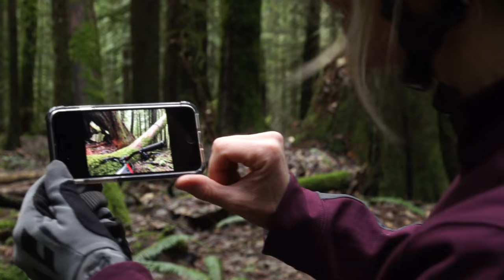Claire Buchar Talks About The Day She Almost Died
Claire Buchar is a World Championship DH medalist and is having an incredible time riding bicycles. We hung out with her for a day to see what she gets up to and to talk about her achievements in life, including the good times and the bad times. She also wrote some words for us, check them out below:

"I was a privateer my entire racing career except for 2 seasons, 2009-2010, when I was lucky enough to be a part of the CRC Intense World Cup Team. In 2011, newly back as a privateer, I was unable to make it to any World Cup rounds but I managed to win the Canadian DH National Championships and bring home a bronze medal at the DH World Championships in Champery, Switzerland. Going into that off season, I was more motivated than ever to train and return to racing World Cups.

However, I was running on low batteries and that winter after starting to feel  particularly lethargic and not being able to make it through a gym workout, I set my ego and goals aside and allowed myself to sense that something wasn't right. Stuff that had been creeping up on me for years had finally caught up and my poor body was not keeping up with my mind anymore. I sought help through various avenues and was eventually diagnosed with a pretty real autoimmune disorder and this is when my very real healing journey began.

In the spring of 2013, an auto accident sent me falling backwards on this healing journey. An out of control driver hit me side on going about 80kph and there was only a thin metal door between their truck and me. I was badly concussed, broke most of my ribs and my pelvis in 2 places. One lung was full of blood and my liver and spleen were lacerated. When I woke up and realized what had happened and that Chris, who was with me in the car, was alive and relatively ok, I had to breathe tiny gasps of air from the top of my lungs to stay calm and alive until help arrived. What followed in the coming weeks was an experience I’ll never forget and I’ll forever hold a huge respect for our firefighters, paramedics, doctors and nurses when it comes to rescue and putting the body back together!

The very first second that I was able, the rehab began. However, the injuries, trauma and concoction of drugs from the hospital triggered quite a set back in my health. Visions of my own strong and beautiful mother, who fell ill and who I lost when I was 17, would flood into my head and I just thought that that would also be my fate.

Looking back now, I returned to riding my bike too early. The central nervous system and PTSD can take years to heal and I ended up re-braking 3 ribs later that summer in a small crash. I wish I had waited but this is just where I was with my ego at the time and I was convinced to get back to who I identified myself as, a World Class DH racer, as quickly as possible.

Today my bones and organs are healed from the car accident and hopefully I have pulled the last piece of car window glass out of my right side! I have done a lot of work to heal my energy systems and will continue to do so. My internal healing journey is not over yet and likely I will have to continue my plant based eating lifestyle for the rest of my life. Oh well, there are worse things, I love it! It is a healthful and compassionate way to live and, as I said, I do feel better than I ever have. It is a 3 steps forward, 2 steps back kind of thing and I have to be careful with what I take on or my energy can fall flat fast. But steadily moving forward is key and the lessons I have learned are 100% invaluable. It has also allowed me to share the knowledge I have gained along the way with friends and family that too are seeking health.

The ego is a huge double edged sword, it can help you to accomplish incredible things and it can harm you or hold you back and finding a balance is tricky to navigate. I have been lucky to be able to continue riding and racing my bike through most of this adventure. The mind and heart is a very powerful thing!

To everyone over the years who has helped me in my healing, to everyone who has shown encouragement and support with my riding and to everyone who has tolerated my competitive behaviour(as it has not always brought out the best in me), huge love and a very genuine thank you.

Let’s keep on rockin’!"